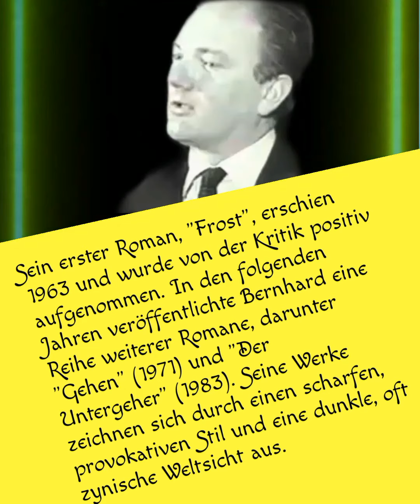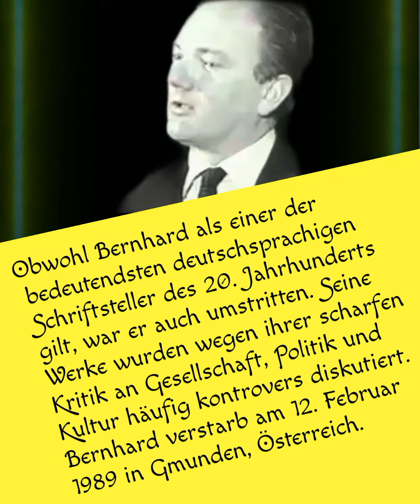Thomas Bernhard - Ein radikaler und kontroverser österreichischer Schriftsteller|KURZBIOGRAPHIE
Beschreibung: Erfahren Sie mehr über das Leben und Werk von Thomas Bernhard, einem bedeutenden Schriftsteller des 20. Jahrhunderts. Bernhard war bekannt für seinen scharfen, polemischen und satirischen Stil und prägte die deutschsprachige Literatur. Erfahren Sie mehr über seine kontroversen Werke und seine kritische Weltsicht.